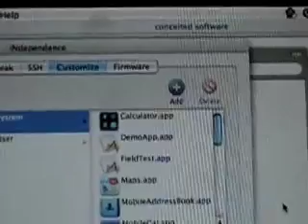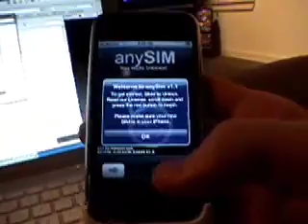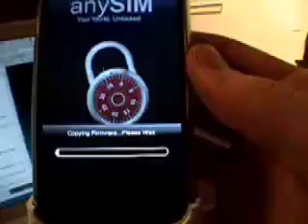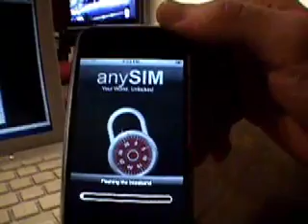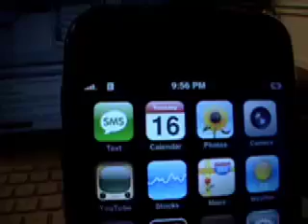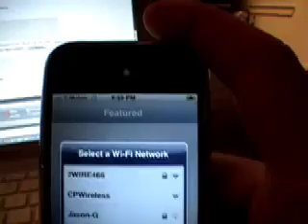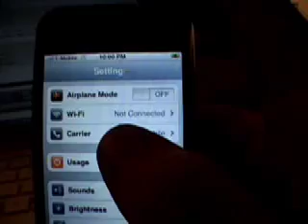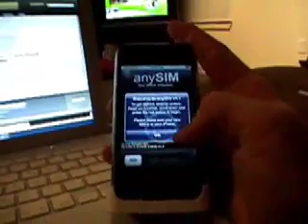anySIM iPhone 1.1.1 Unlock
Using Independence 1.2.3, I took a "Virgin" 1.1.1 iPhone I just got from the apple store from replacing my busted iPhone.  I followed the instuctions documented on Independence on downgrading to 1.0.2 then upgrading but leaving the read/write access in the phone.  After successfully getting 1.1.1 w/ write access, I added the anySIM application and ran it, unlocking, and then working on T-Mobile...